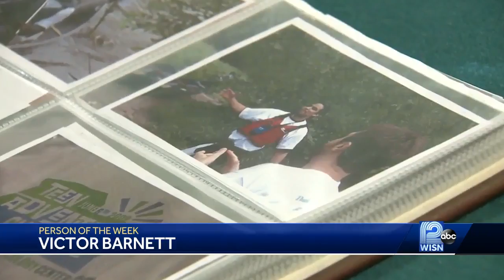Person of the Week: Victor Barnett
Victor Barnet found Running Rebels in Milwaukee in the early 1980s and has been mentoring teens and helping them stay out of trouble.